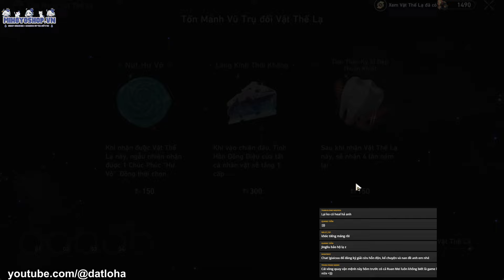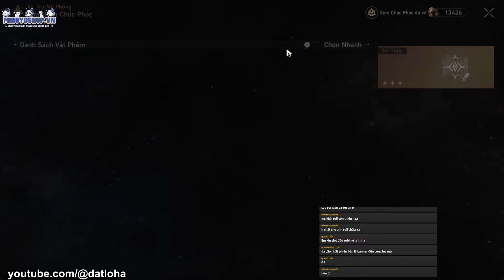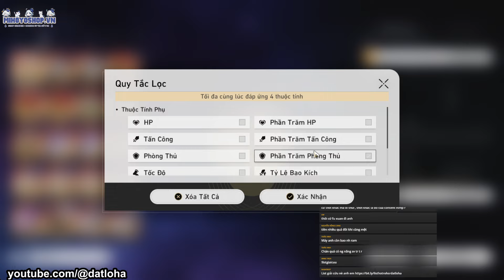Bảo Hộ Vận Mệnh Clear Boss Nhanh Nhất Vàng Và Máy Móc l Honkai Star Rail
Hy vọng video sẽ giúp bạn hoàn thành dễ dàng các thử thách của game Honkai Star Rail
Lịch LIVE : 10 giờ sáng và 20 giờ tối

Momo 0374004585 Ho Tam Dat

MB BANK 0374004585 HO TAM DAT

Các channel chính thức của Đạt LoHa

Mọi vấn đề vi phạm chính sách nguyên tắc cộng đồng, luật bản quyền xin liện hệ trực tiếp với chúng tôi qua Email